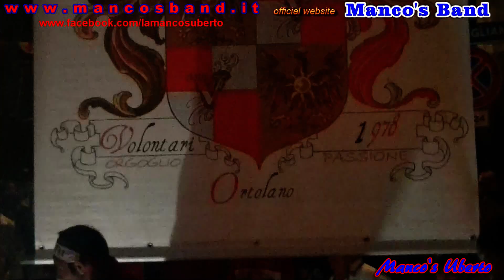Manco's Band, i COMITATI 2011 piccoli ricordi - Gigli Brusciano, paranza Volontari